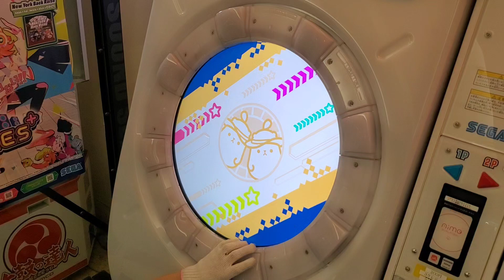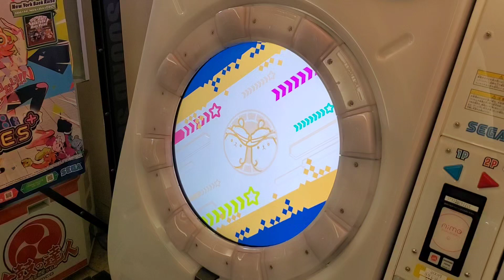にじよめちゃん体操第一億 MASTER 理論値AP【maimai】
プレイヤー : あいす

.ORA内戦のチーム課題曲でした！
めっちゃ練習してはいたんですが、まさかの再理論値でびっくりしてます